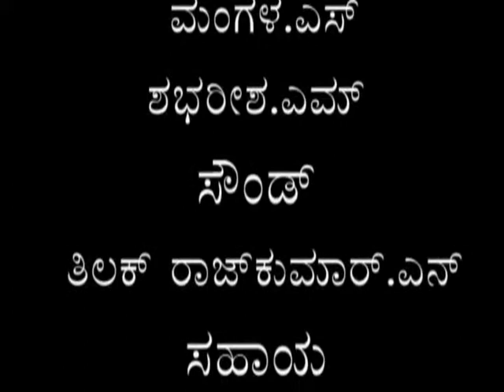Pachayathiyalli Nanna Patra